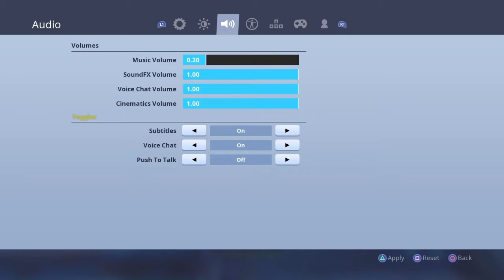y e e t | Fortnite montage